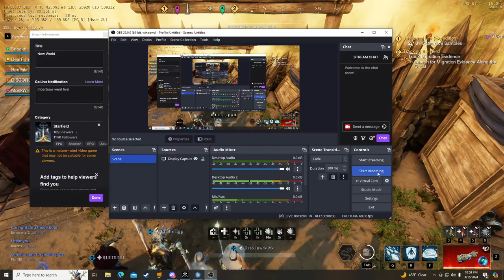VGIG Brim Attack 3/16/24